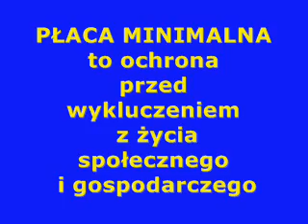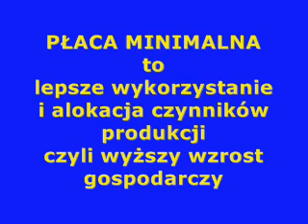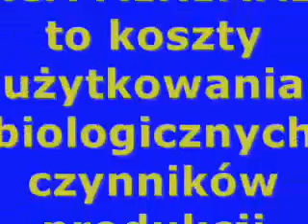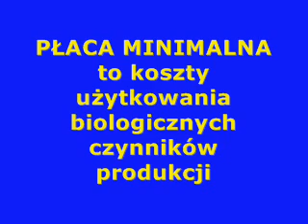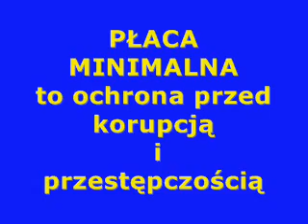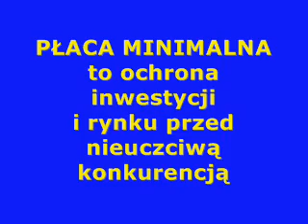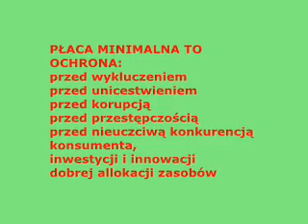Płaca minimalna - przekleństwo czy dobrodziejstwo?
Miniwykład omawiający zalety gospodarcze wynagrodzenia minimalnego